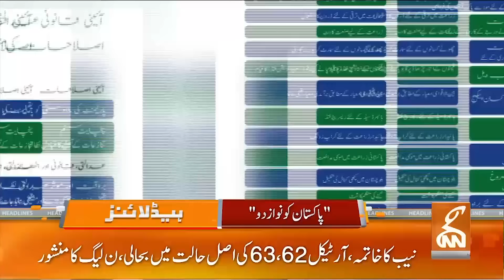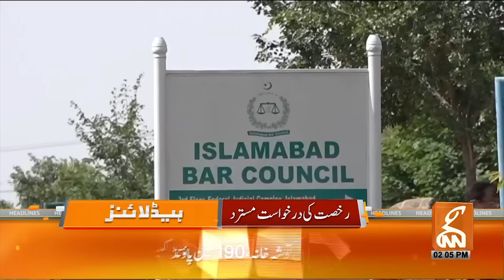Danger News From Adiala Jail | News Headlines | 02 PM | 27 January 2024 | GNN